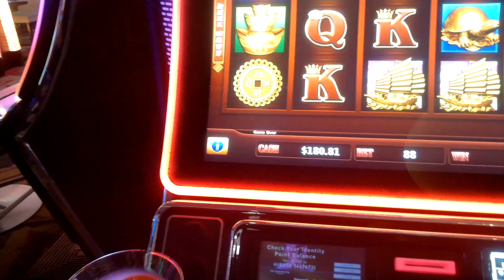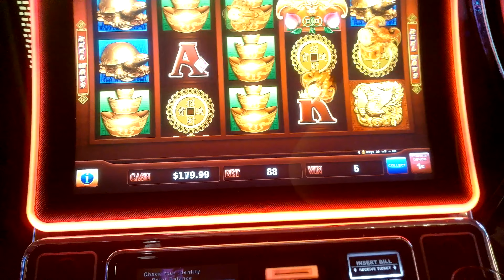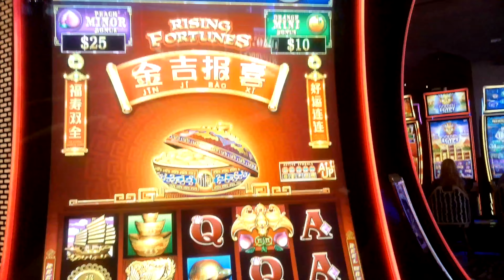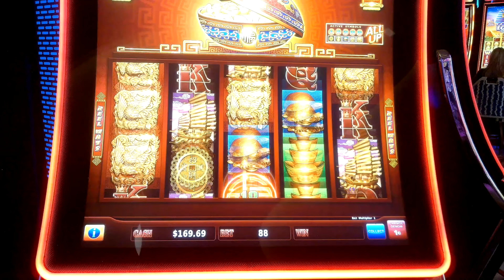Rising Fortunes !!! UNCENSORED !!!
Jin Ji Bao Xi - Rising Fortunes by Scientific Games

Rising Fortunes®! Game features include the Jin Ji Bao Xi Feature where players pick for jackpots! If six or more Red Gong symbols displaying credit prizes land on the reels, a Feature Selection is triggered and the sum of the prizes creates the Shou Bonus. Players choose between Free Games where Gold Gong symbols award the Shou Bonus, and a Top Up™ Bonus, a lock and spin feature where Gold Gong symbols award the Shou Bonus, and lucky Green Gong symbols award the sum of all symbols - a rising fortune!

We are a YouTube channel that features slot machines at casinos across the USA.